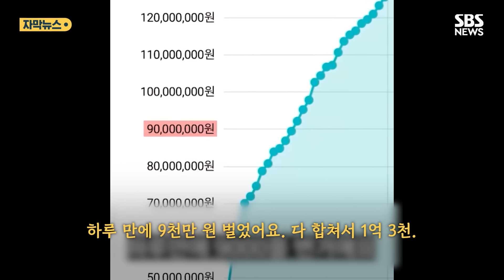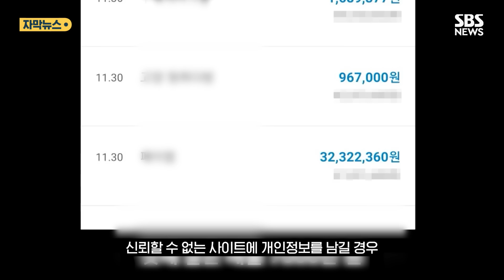"한강 보이는 집 샀어요" 이름 남겼더니 '지옥 시작' (자막뉴스) / SBS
[하루 만에 9천만 원 벌었어요. 다 합쳐서 1억 3천. 최근에 집을 샀거든요.]

20대 A 씨 일당이 SNS에 올린 동영상 투자 광고입니다.

적은 돈으로 고수익을 얻어 "한강이 보이는 아파트를 샀다", "경제적 자유를 얻었다"는 내용입니다.

A 씨 일당은 이런 SNS 광고를 보고 투자 상담을 위해 이름과 전화번호 등을 남긴 사람들에게 전화를 걸었습니다.

먼저 투자자문업체 직원인 척하며 상장 일정이 공개돼 시장에서 관심이 집중된 비상장 주식에 투자할 것을 권유했습니다.

그러면서 비상장 주식 10주를 무료로 주겠다면서 가짜 주식 거래 사이트로 유도해 실제 주식을 받은 것처럼 피해자들을 속였습니다.

이후 증권사 직원을 사칭한 일당이 주식을 비싼 값에 사주겠다고 바람을 잡고, 피해자들이 추가 매수를 위해 돈을 보내면 연락을 끊고 잠적했습니다.

A 씨 일당은 이런 식으로 올해 5월부터 지난달까지 86명으로부터 15억 원을 뜯어낸 것으로 조사됐습니다.

가짜 거래 사이트와 홍보 영상은 텔레그램을 통해 전문 업자로부터 구한 것으로 드러났습니다.

경찰은 총책 A 씨와 관리책, 유인책 등 일당 9명을 검거하고 A 씨는 구속 상태로 검찰에 넘겼습니다.

경찰은 출처가 불분명한 SNS 광고 영상이나 신뢰할 수 없는 사이트에 개인정보를 남길 경우 범죄 조직의 범행 대상이 될 수 있다며 주의를 당부했습니다.